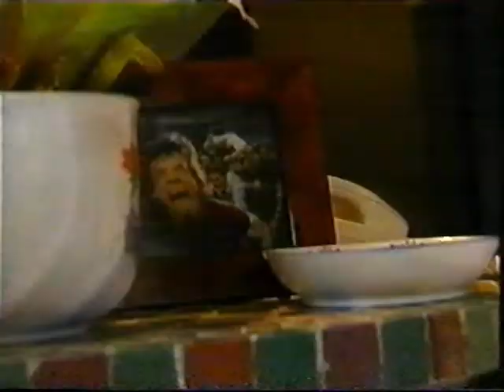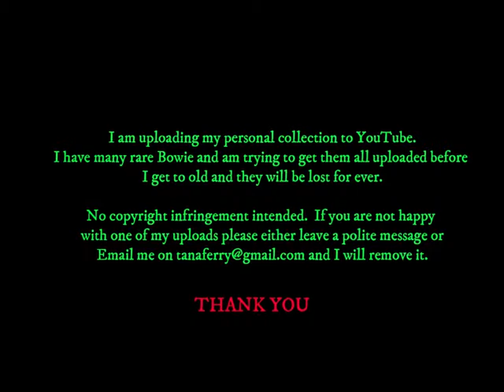IMAN - David Bailey Special Documentary - UK TV - 16, 23 and 30 September 1998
Just the Iman segments from The David Bailey documentary.  Iman in her underwear looking very sexy.